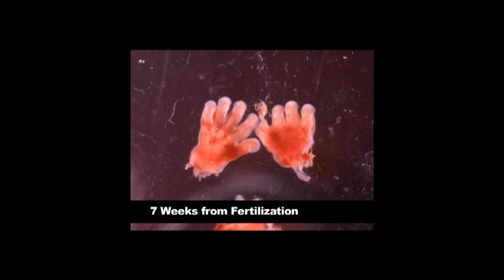What Churches Can do to Save Lives | Pro-Life | In-Studio with Seth Gruber & Laura | Part 1 ~ Ep.54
Here is our in-studio conversation with speaker and Pro-Life advocate Seth-Gruber, and Tucson Arizona’s 40 Days for Life leader, RN, MSN, Laura Pedersen (Part 1 ~ Episode 54).

Seth's Resources

Laura Pedersen

CALVARY CONVERSATIONS

As we reason together, keep in mind that those being interviewed may not always reflect the same doctrinal beliefs or views as Calvary Conversations and Calvary Oro Valley Church. Thank you for your understanding. God bless!